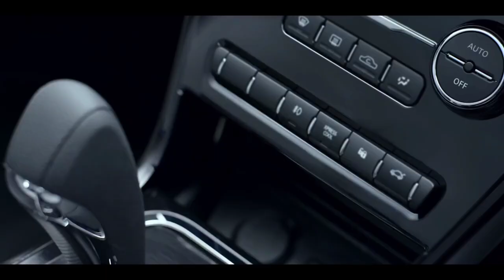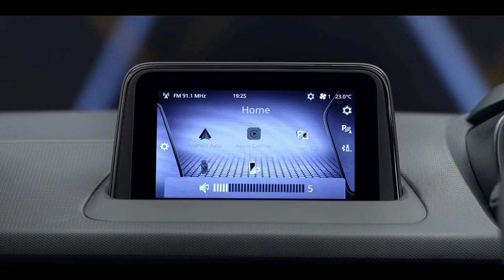अब Brezza कौन खरीदेगा! ALL NEW TATA NEXON FACELIFT INDIA !